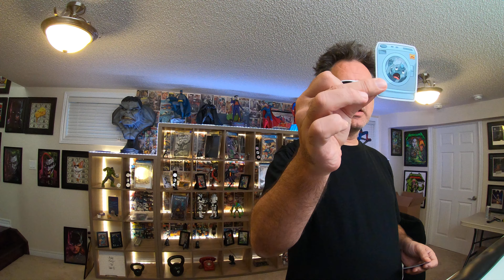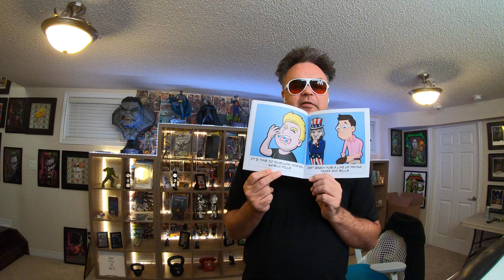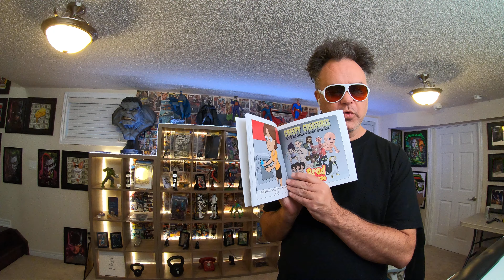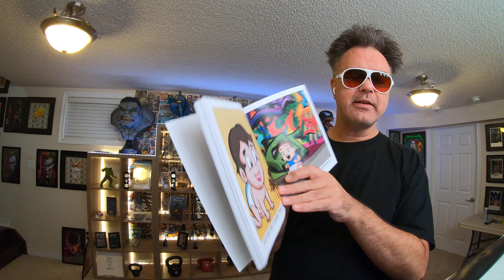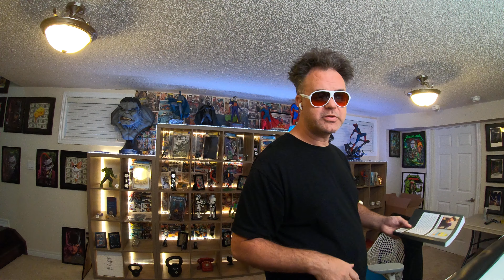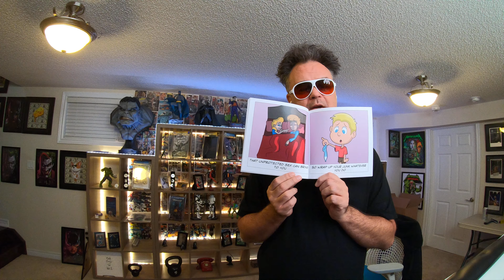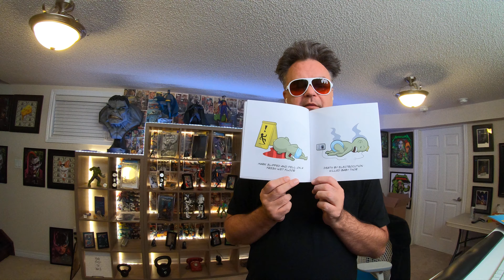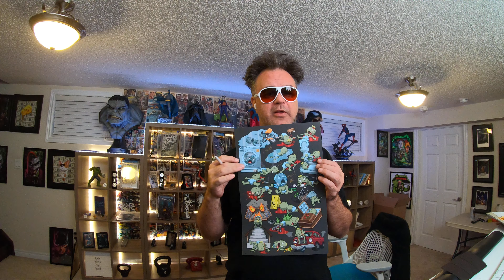Brad Gosse TikTok LiveStream 10 09 2020 Full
Brad Gosse reads Children's Books and answers questions on a TikTok Live Stream.